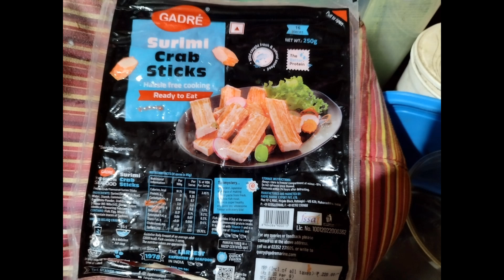The Shocking Truth About Gadré Surimi Crab Sticks